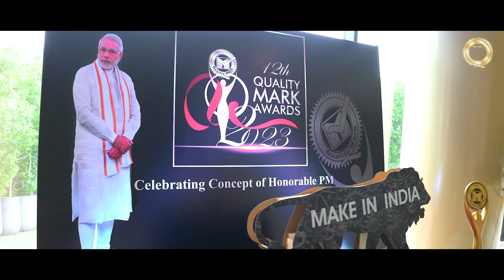QUALITY MARK AWARD 2023 WINNER | SFW BY SEEMA MEHTA | WINNER VIDEO